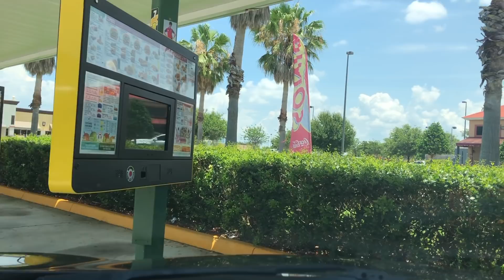Sonic Pickle Slush Review - How Good is It?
Have you tried the Sonic Pickle Slush? How good is it anyway!? Join the WALTWINS and Adam's boys as they review this new twist on a favorite Sonic treat! The Pickle Slush from Sonic - will it be the sweet treat the twins hope it to be, or will it leaving them a bit sour? Watch and enjoy along with the WALTWINS!

As always, we love hanging out, laughing, and enjoying life! Take a time out from life and laugh with us, because when you're with the WALTWINS, you're family! Much love FAM!

Check out some of our favorite channels!